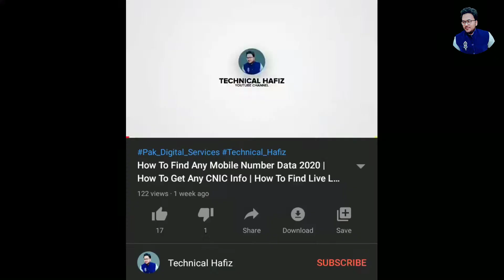What is Affiliate Marketing and How to Eam Money From Affiliate Marketing | Compelet Information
is video mein Ham baat karenge ki affiliate marketing kya hota hai aur usse kaise use kar sakte hain ummid hai aapko video Pasand Aaegi
is video mein Ham detail ke sath affiliate marketing ke topic ke upar baat karenge
what is affiliate marketing  and how to earn money from  affiliate marketing